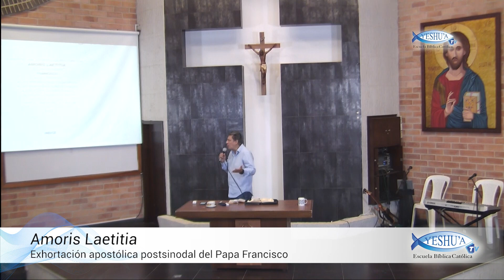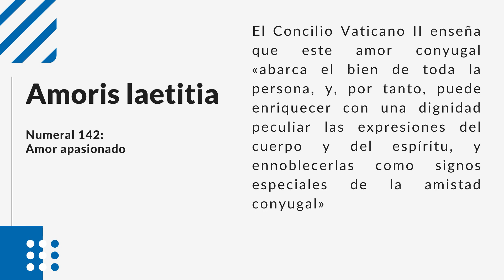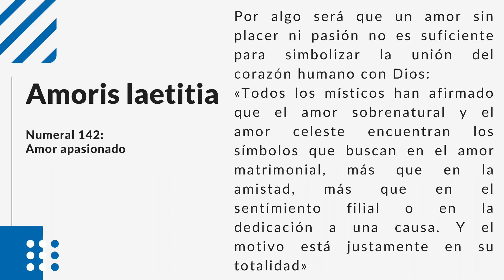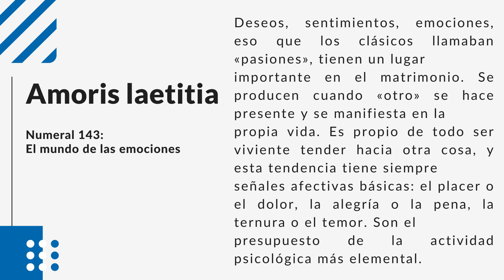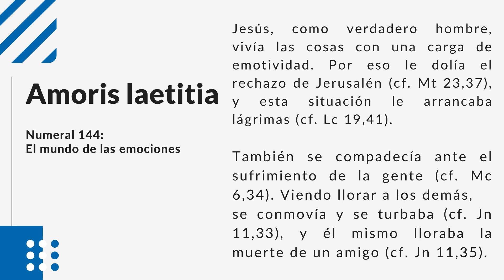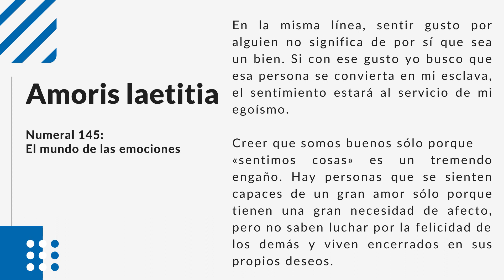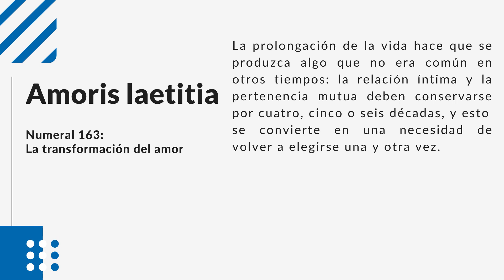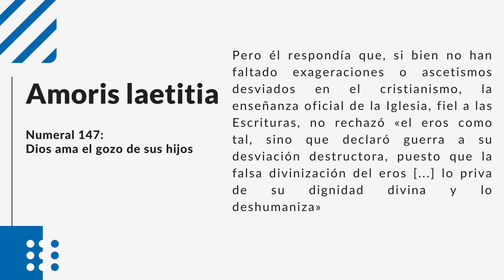Afectividad en el matrimonio, según Amoris laetitia.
Afectividad en el matrimonio, según la exhortación apostólica Amoris laetitia del Papa Francisco.